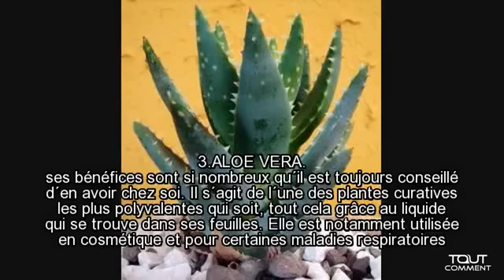12 plantes médicinales pour se soigner naturellement 🌱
12 plantes médicinales pour se soigner naturellement

Dans notre canal général vous pourrez trouver tout ce que vous pouvez imaginer faire et apprendre. Sur ToutComment.com nous vous montrons comment dessiner, vous maquiller, faire des jeux pour les enfants, danser, donnons des conseils de décorations, des cours de musiques, de langues, faisons des expériences, des arts manuels, et beaucoup d'autres choses.

ToutComment.com conseille les usagers d'internet afin qu'ils trouvent la meilleure solution à leurs problèmes du quotidien. C'est pour cela que nous voulons que vous fassiez partie de l'équipe de ToutComment et que vous nous aidiez à aider les autres avec des conseils et des recommandations pour solutionner les problèmes et doutes de la vie quotidienne. Vous trouverez en même temps des solutions à vos problèmes, et si ce n'est pas le cas, faites-le nous savoir pour que nous puissions améliorer notre éventail de solutions.